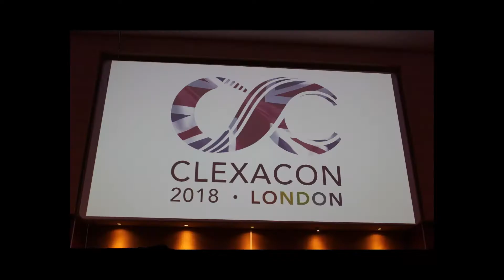E-Hoek@ClexaCon London | Katherine Barrell interview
ClexaCon is een fan conventie voor de LGBTQ community. Eerder dit jaar bezocht onze Immy de Las Vegas editie. Nu was ze ook aanwezig bij de Londen editie!

Kat (Katherine) Barrell is vooral bekend van haar rol als Nicole Haught in de Syfy TV serie Wynonna Earp.

Locatie: Novotel London West
Datum: 4 - 3 november 2018